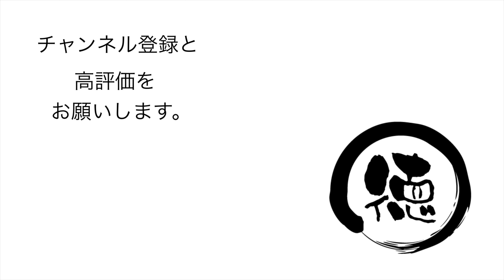春野運動公園/高知市春野町【ウォーキング】一周1時間のウォーキングコース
高知県立春野総合運動公園 は、 高知県 高知市 春野町 芳原にある 公園 だ。野球場や陸上競技場などが集まる、高知県で一番の スポーツ施設 となっている。今回は外周を一周する散策コースを歩いた。広々していて、気持ちのいいコースだ。眺めもいい。

ブログには参照ページへのリンクやgpxファイルのダウンロードリンクがありますので、興味を持たれたらブログの方もぜひご覧下さい。

【使用機材】
カメラ ：
GoPro MAX
iPhone11ProMAX

ジンバル ：

【編集】
ハードウェア：

ソフトウェア：
LumaFusion
GoPro
DJImimo
Relive